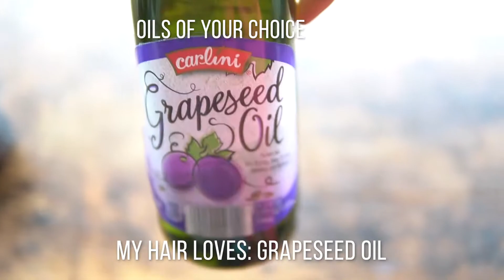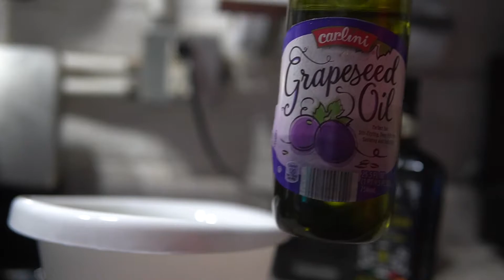DIY Hair Mask for Dry, Damaged Hair & Faster Growth - EGG + AVOCADO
Hello,
This is the best DIY NATURAL HAIR MASK on Youtube. In this video, I will show you how to fix dry damaged hair plus how to make your hair grow. Today, I will show you how I create my DIY extreme deep conditioning protein treatment for rapid hair growth and damaged hair. This hair mask treatment is great for damaged hair. I use this technique in my natural hair regimen.

This Natural DIY hair mask It is packed with protein and nutrients that moistures and strengthens the hair.  This hair mask works great for all hair types and textures. This is a great mask to try if your hair needs protein and bring your curls back to life. Know that when you try this avocado hair mask it will make your hair feels so soft & manageable.

Items you will need:
Ripe Avacado
Egg
Water
Oils: Extra Virgin Olive & Grape Seed Oil

Be Blessed, Be beautiful, Be you
xoxo
Jeanita

~Snap Chat
JeanitaMarieBlue

E M A I L